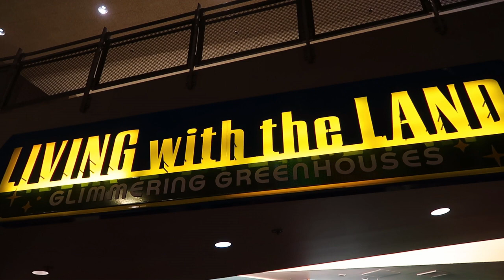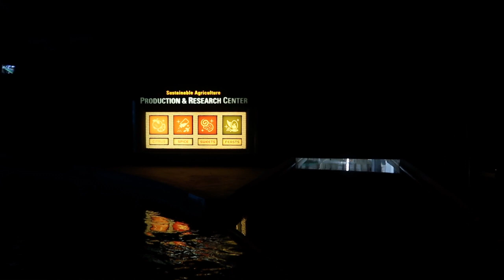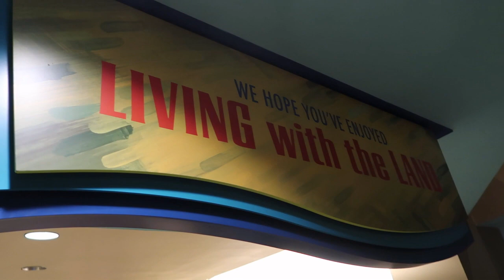Living with the Land Holiday Overlay: Full Ride Through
Catch the entire holiday overlay of Living with the Land at Epcot.  This version has wait times escalating to almost one hour for a ride that is usually a five-minute wait.  It is 100% worth it.  Enjoy.